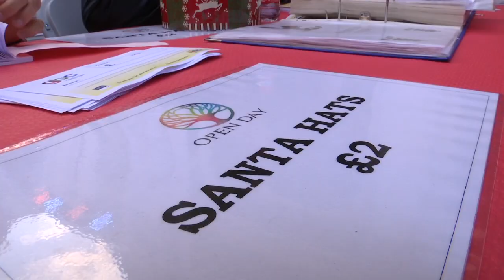GBC Open Day Radio Gibraltar update - 12.12.18